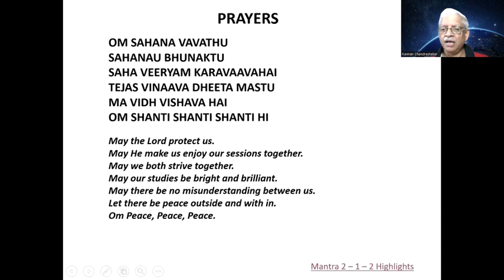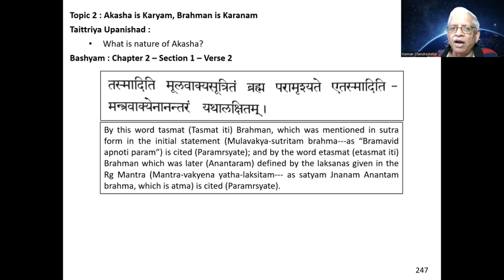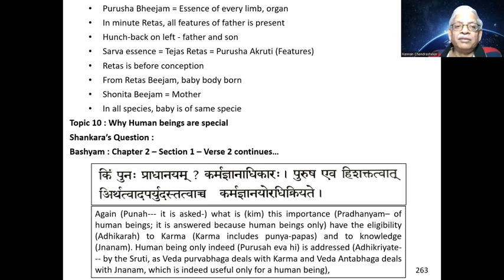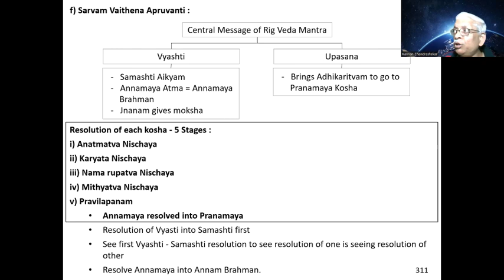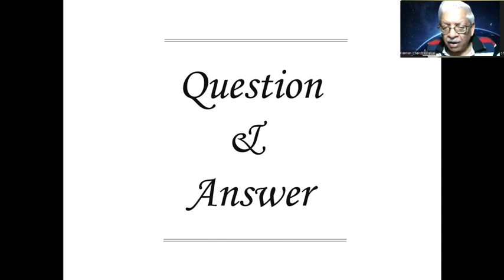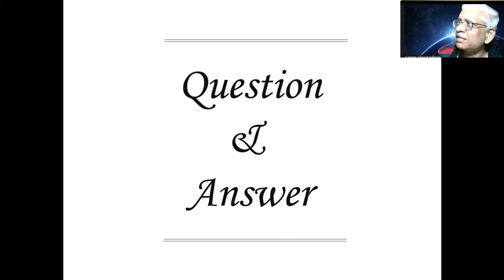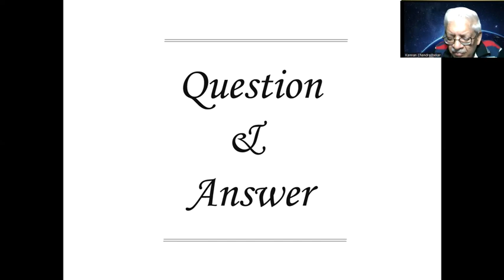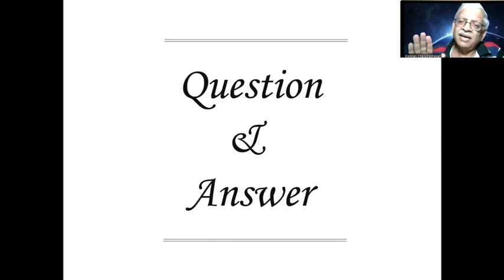Taittriya Upanishad - Lecture 43 (Mantra 2 - 1 - 2 - Topic 2 to 13)